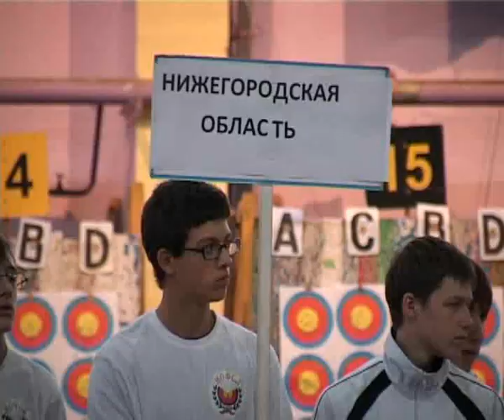Истоки Орел 16.11.2011 trk-istoki.ru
Надежды России (подробнее на сайте trk-istoki.ru)